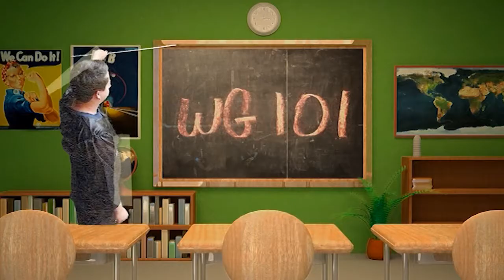Worldwide Gaming Season 3 - Episode 4 - Part 2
Worldwide Gaming episode 4 - Aired 23rd June

Episode 3 features John's review of Sleeping Dogs, top ten Replayable Games and a two part WG101 on League of Legends.

All footage used for journalistic purposes and Worldwide Gaming does not own Copyright for the footage used.